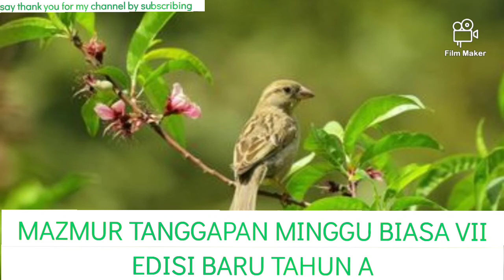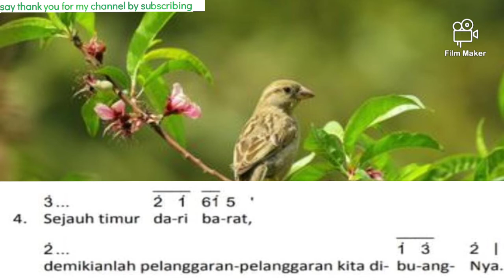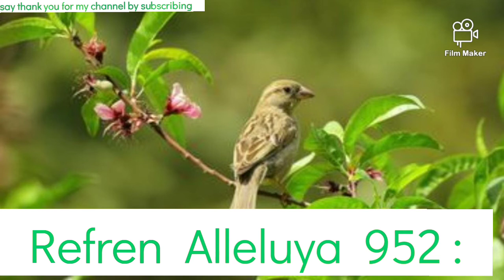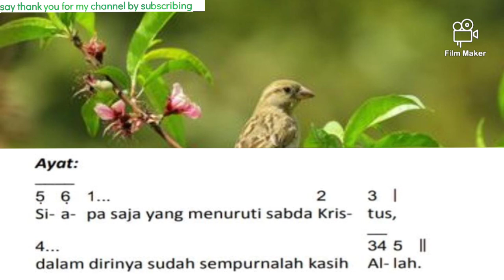MAZMUR TANGGAPAN‼️19 FEBRUARI 2023 MINGGU BIASA VII❗EDISI BARU TAHUN A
Dipublikasihkan, 22 Mei 2022

MAZMUR TANGGAPAN‼️19 FEBRUARI 2023 MINGGU BIASA VII❗EDISI BARU TAHUN A BY @Lenny Angkirawan

TAHUN A
MINGGU BIASA VII
Refren 046 :
Tuhan adalah pengasih dan penyayang

Mazmur (oleh pemazmur):
1. Pujilah Tuhan, hai jiwaku
Pujilah namanya yang kudus hai segenap batinku.
Pujilah Tuhan hai jiwaku,
Janganlah lupa akan segala kebaikanNya

2. Dialah yang mengampuni segala kesalahanmu,
Dan menyembuhkan segala penyakitmu.
Biarlah yang menebus hidupmu dari liang kubur,
Dan  memahkotai engkau dengan Kasih setia dan rahmat

3. Tuhan adalah pengasih dan penyayang,
Panjang sahabat dan berlimpah kasih Setia.
Tidak pernah Ia memperlakukan kita setimpal dengan dosa kita.
Atau membalas kita setimpal dengan dosa kita

4. Sejauh timur dari barat,
Demikianlah pelanggaran-pelanggaran kita dibuang.
Seperti Bapa sayang kepada anak-anaknya,
Demikian Tuhan sayang kepada orang-orang yang taqwa

Ayat (oleh solis):
Siapa yang menuruti Sabda Kristus,
Dalam dirinya sudah sempurnalah kasih Allah

Semoga dengan Mazmur Tanggapan MINGGU BIASA VII ini membantu Para Pemazmur Gereja Katolik dan Paduan Suara (Koor) untuk berlatih, Sehingga dalam melayani Misa sudah dipersiapkan dengan baik dan benar.